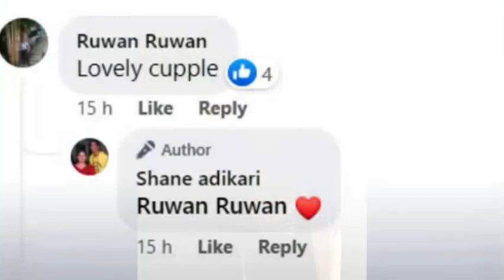ඒ ඡායාරූප ඉවත් කිරීම තවම අභිරහසක්‍| samitha mudunkotuwa | shane adikari | shane adhikari girlfriend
The aim of our channel is to provide our viewers with the latest information in the world of art

shane adhikar girlfriend